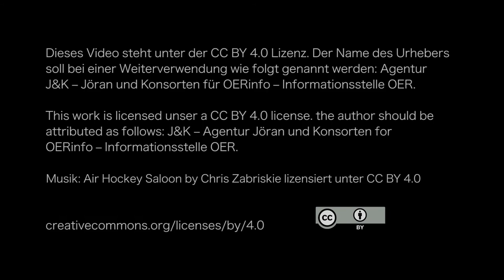Das Creative Commons Certificate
Interview mit Jennryn Wetzler bei der Konferenz OEglobal19

In den Kursen des Creative Commons Certificate-Programms sollen Menschen dazu befähigt werden, bei der Schaffung von und dem Umgang mit frei lizenzierten Werken besser zu beraten. Im OERinfo-Interview erläutert Jennryn Wetzler, Assistant Director, Open Education bei Creative Commons, das Certificate-Programm und erklärt, an wen sich das Angebot richtet.